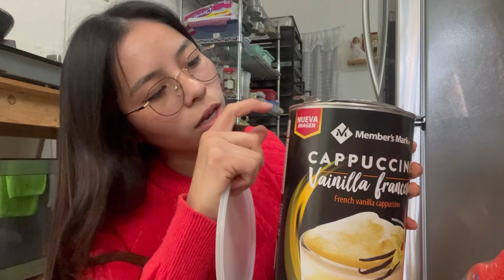FAVORITOS del súper + RESEÑA de PARRILLA VIDRIO TEMPLADO|Donaji Noguez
HOLAAA!
Muchas de ustedes me han preguntado sobre mi parrilla empotrable de vidrio templado. Así que hoy les comparto mi reseña, y la verdad es que no me gusta mucho, peeero ya depende de cada una. También les comparto mis productos favoritos del super que trajimos en esta ocasión y que he comprado desde tiempo atrás Y ME ENCANTAN.
si tú ya utilizas alguno, hazmelo saber en los comentarios :)

🌟mi Instagram personal: @donajinoguez
💌colaboración aquí: ⬇️